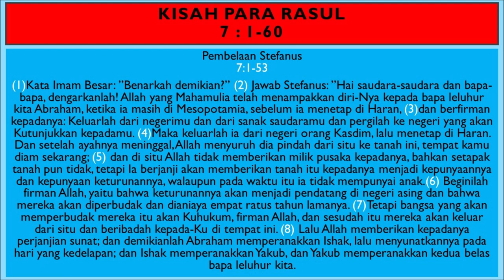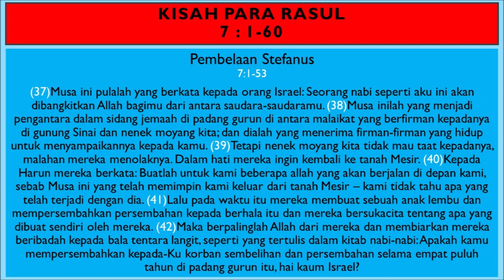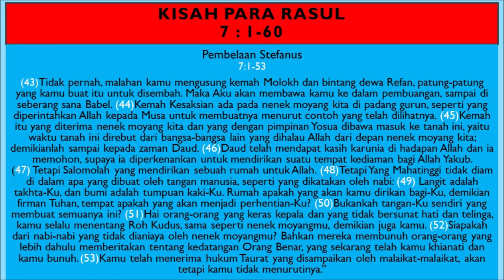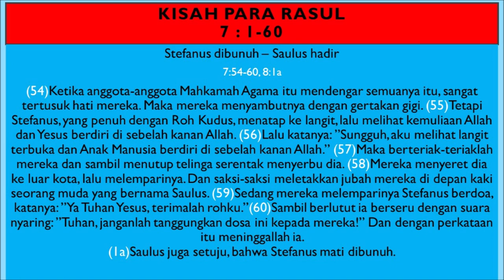KPR Pasal 7